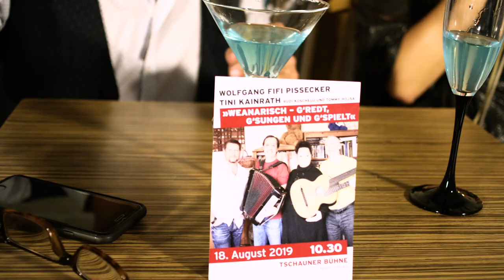Fashiontalk Purkersdorf mit Fifi Pissecker